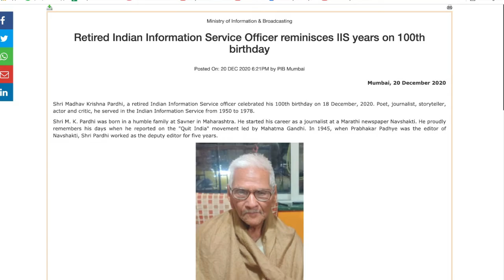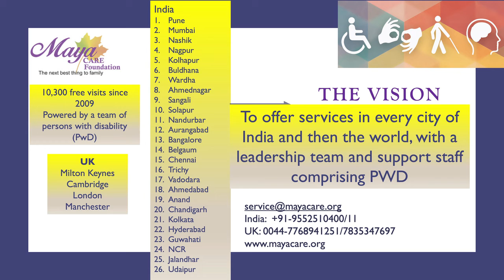Maya CARE Assamese Film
This is a story about 100-year-old journalist Mr M K Pardhi and his wife Kusum and the role of Mr Anil Natu and Ms Jyoti More from Maya CARE in the lives of the Pardhis. Maya CARE has offered 10,300 free visits to the elderly across India and the UK providing intellectual stimulation, emotional support and convenience as the "next big thing to family". This is done by a network of volunteers and persons with disability being nurtured to be leaders.